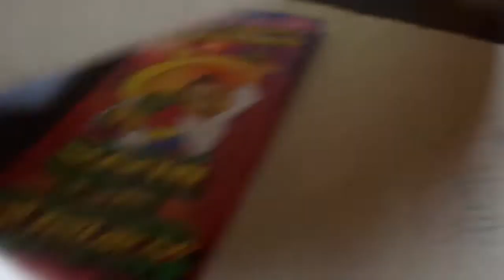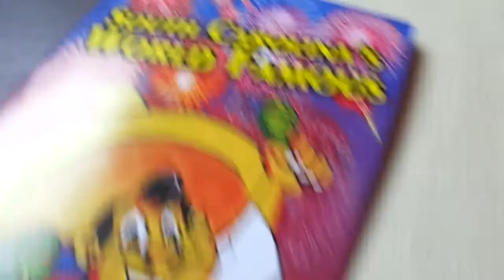Pedro from South of the Border Fan Art.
South of the Border is a Tourist Rest Stop in South Carolina. We went to the Restaurant there and while we were waiting for our food, we decided to draw some Pedro Fan Art. Pedro is the beloved, but very Stereotypical Racist Mexican Cartoon Mascot Character that South of the Border uses on all their Advertising Billboards on  I-95.